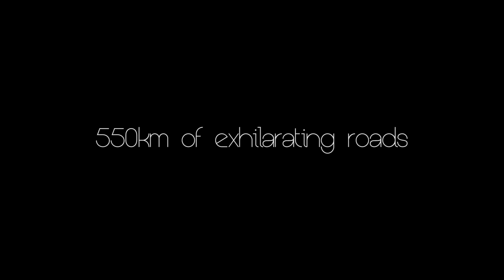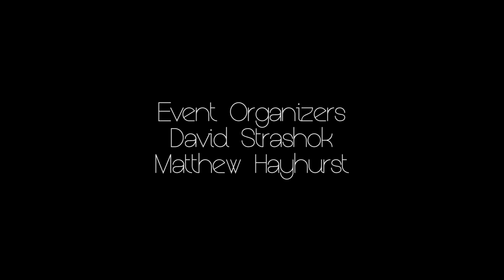Royal Rally - Mountain Run OFFICIAL VIDEO (2015)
Follow along on the inaugural Royal Rally event from Calgary - Banff and back as an eclectic mix of 38 vehicles make their way through 550km of scenic mountain roads. Visit RoyalRally.org for info on future events.